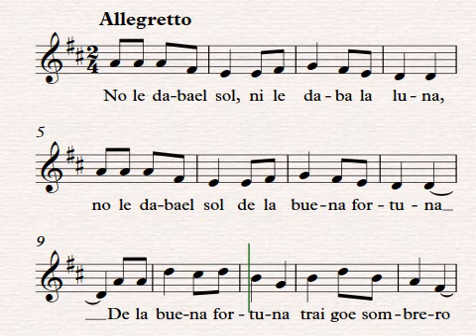No le daba el Sol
Compositor: Giraldilla